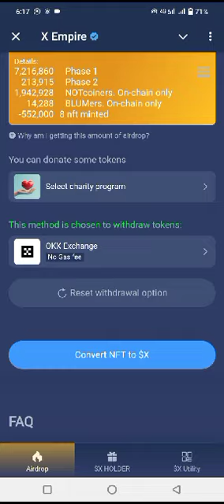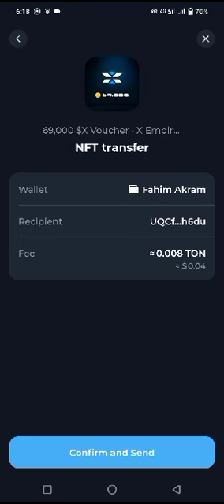How to Convert NFT into X Empire| NFT TO X Empire Token Convert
Convert NFT INTO X